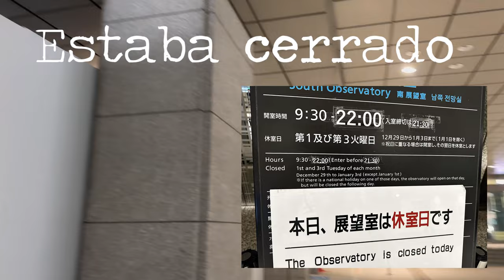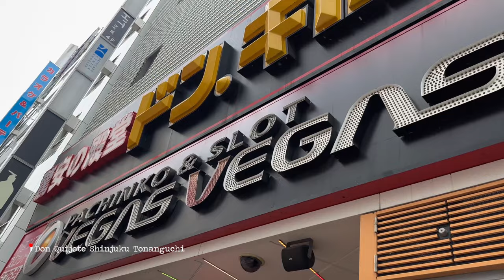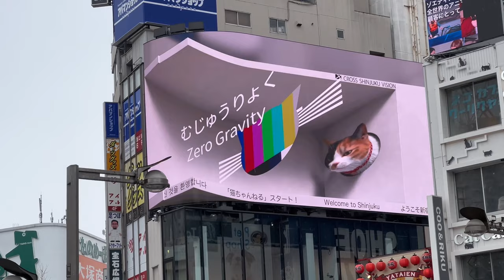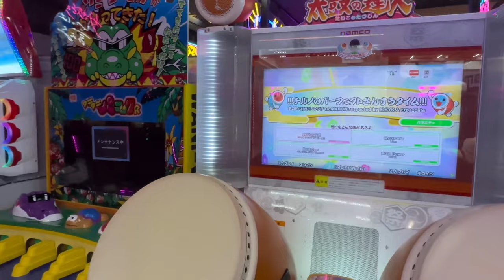El verdadero sonido de Tokio (con nieve)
Hola mis queridísimos este es el formato diferente de ASMR.
Para mostrarles un poco la ciudad de Shinjuku y que puedan escuchar "el silencio" de Japón.
Es bastante tranquilo, puros sonidos de invierno y con nieve.

**No pude distorsionar las caras por falta de presupuesto :'(
Se aceptan donaciones (necesito nueva compu para editar)**